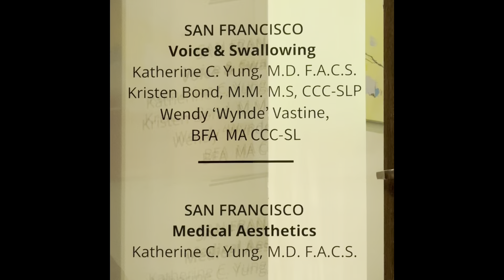Night Before Surgery. Aaaaahh!!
Hi my sweet coffee beans! I've had doctor appointments over the last 2 days. Today is my last full day of speaking. My surgery is tomorrow morning and I'm anxious. I took my dog Addysen for a walk and made a delicious stew for dinner, from scratch! Of course, I had my green chicken keep me company as I wound down for bed. Thank you for the well wishes! Zara